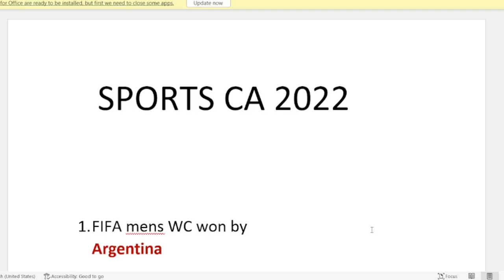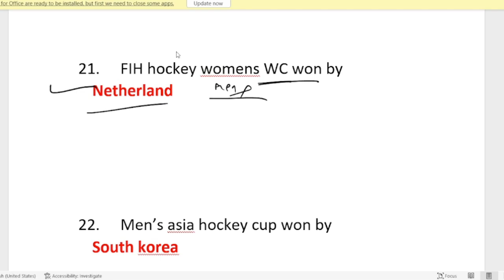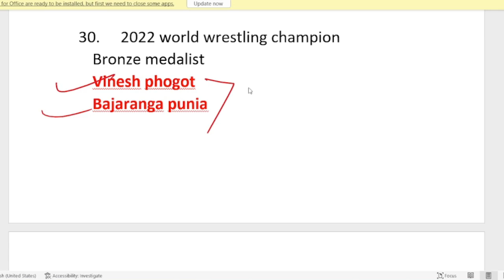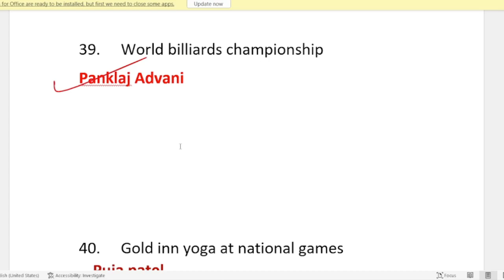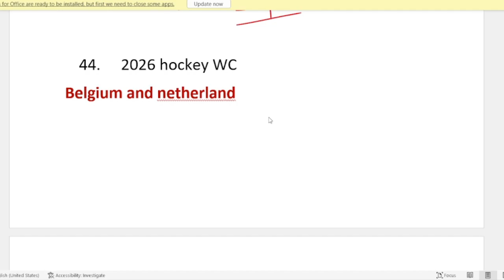SPORTS CURRENT AFFAIRS 2022 ODISHA teachers job, Odisha constable